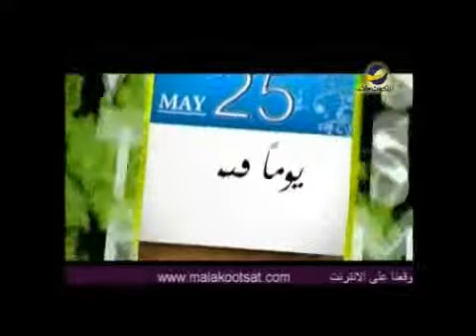Day by day.wmv